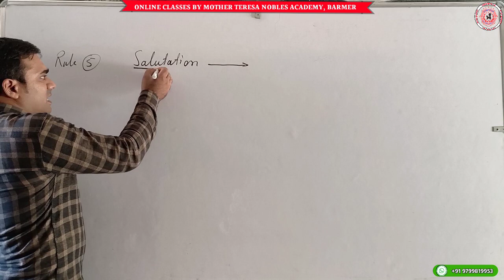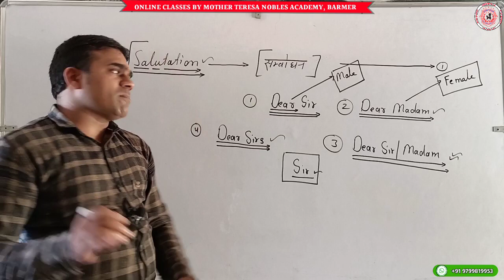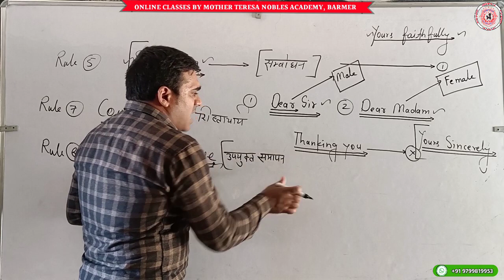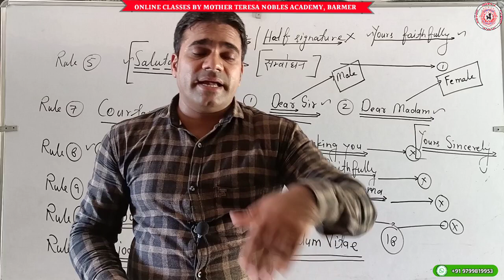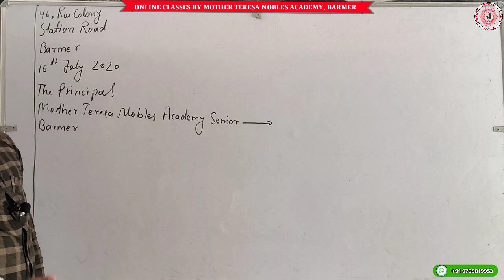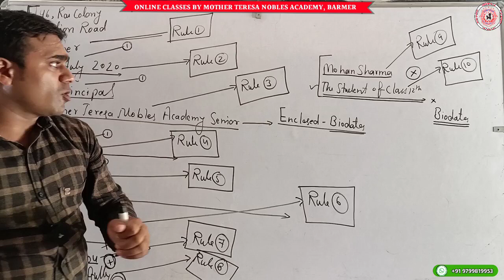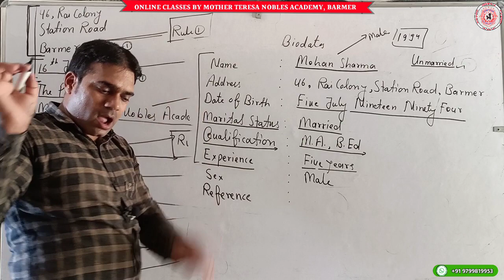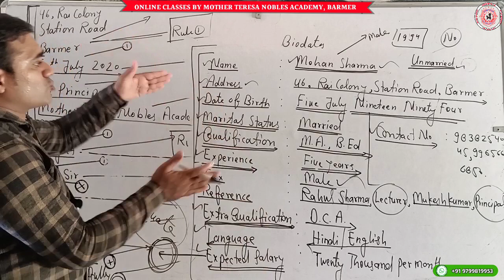CLASS XII ENGLISH : How to Solve Letter Writing (part-2)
ONLINE_CLASSES_START